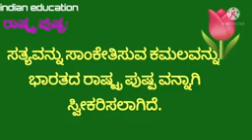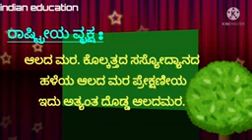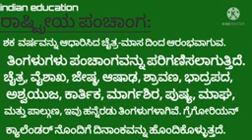ಭಾರತದ ರಾಷ್ಟ್ರೀಯ ಚಿಹ್ನೆಗಳು II India symbols in Kannada🇮🇳indianeducation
Bharatha Rashtriya chinnigadu II ಭಾರತದ ರಾಷ್ಟ್ರೀಯ ಚಿಹ್ನೆಗಳು 🙏🇮🇳.